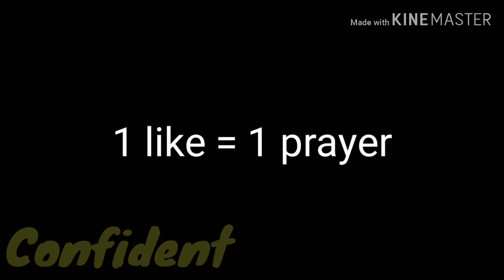SANHOK.EXE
Maaf kalau videonya jelek/buruk :).

Musik yang dipakai :
1. Undertale - Megalovania

2. Blonde Redhead - For The Damaged Coda

3. Coda - Dorito Dust

4. Titanic Flute - Sound Effect

5. Epic Inspirational and Cinematic Motivational Background Music - by AShamaluevMusic

Goodbye ~